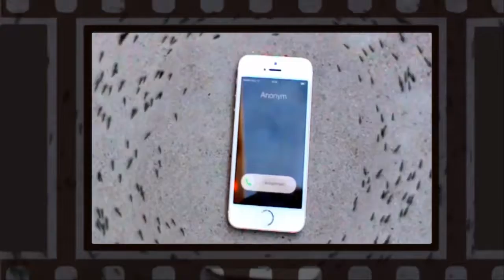Ants Circling My Phone - iphone ant control